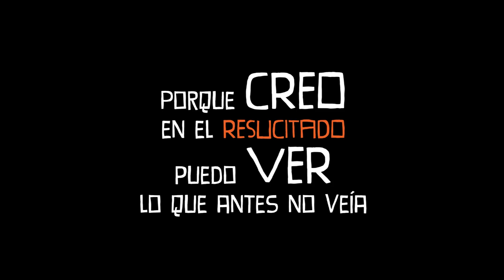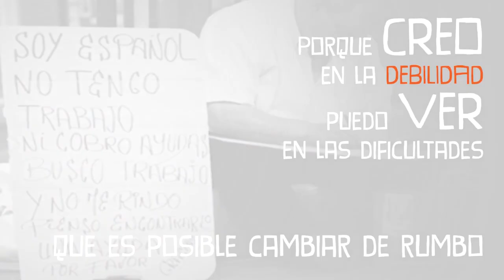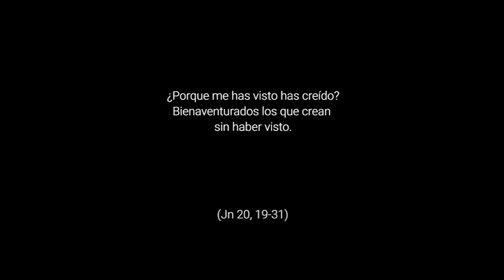Creer para ver - 2º Domingo de Pascua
Jn 20,19-31. Creer es un acto de confianza que te permite ver una realidad distinta. Creer es mirar como Dios mira.